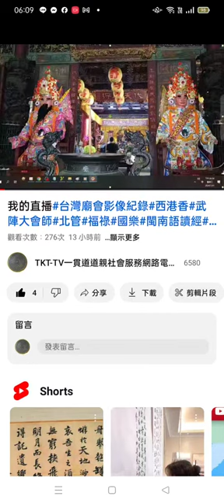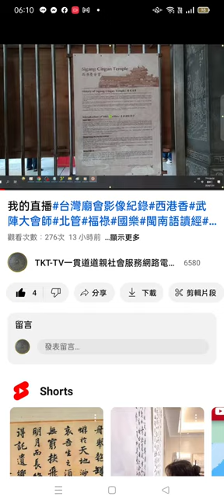我的直播 摘錄#台灣廟會影像紀錄#西港香#武陣大會師 北管（桃園和樂軒演奏） 202105#水彩畫教學 資訊